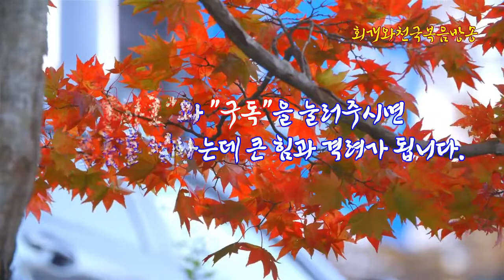신부(04) 신부의 자격요건 세 가지 - 정결, 정절, 단장(사61:10)_동탄명성교회 정병진목사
제목: 신부(04) 신부의 자격요건 세 가지 - 정결, 정절, 단장(사61:10)_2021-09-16(목)

1. 그리스도의 신부가 되는 세 가지 요건은 무엇인가?
  장차 새 예루살렘 성 안에 들어갈 신부가 되기 위해서는 적어도 세 가지의 자격이 요청된다고 하겠다. 첫째는 정결해야 한다는 것이요, 둘째, 정절을 지켜야 한다는 것이며, 셋째는 단장해야 한다는 것이다.

2. 그리스도의 신부가 되는 첫 번째 조건은 무엇인가?
  그리스도의 신부가 되는 첫 번째 조건은 '정결해야 한다'는 것이다. 깨끗해야 하는 것이다. 그리고 자신을 죄로 더럽히지 말아야 한다는 뜻이다.
고후11:2-3 내가 하나님의 열심으로 너희를 위하여 열심을 내노니 내가 너희를 정결한 처녀로 한 남편인 그리스도께 드리려고 중매함이로다 그러나 나는 3 뱀이 그 간계로 하와를 미혹한 것 같이 너희 마음이 그리스도를 향하는 진실함과 깨끗함에서 떠나 부패할까 두려워하노라
계22:14 자기 두루마기를 빠는 자들은 복이 있으니 이는 그들이 생명나무에 나아가며 문들을 통하여 성에 들어갈 권세를 받으려 함이로다
계14:4 이 사람들은 여자와 더불어 더럽히지 아니하고 순결한 자라 어린 양이 어디로 인도하든지 따라가는 자며 사람 가운데에서 속량함을 받아 처음 익은 열매로 하나님과 어린 양에게 속한 자들이니
  아담의 본성을 가지고 태어난 모든 사람은 이 땅에 육신을 입고 살면서 죄를 짓지 아니할 수는 없을 것이다. 하지만 신부가 되려면 결국에는 죄를 짓지 않는 사람이 되어야 한다. 그리고 지은 죄를 회개했다면, 회개에 합당한 열매를 맺어야 한다. 지은 죄를 또 반복하고 있으면 성밖으로 쫓겨날 것이다. 그렇다면 우리가 어쩔 수 없이 죄를 지었을 때에는 어떻게 해야 하는가? 그 때에는 최소한 해가 지기 전에는 회개를 해야 한다. 왜냐하면 영계에서 보니, 해가 지기 전에 회개를 해 버리면 그날 보고천사에 의해 하늘에 보고가 되지 않아서, 하늘에 있는 행위책에도 자신의 죄가 기록되지 않기 때문이다. 그러나 더욱 더 좋은 것은 죄를 지었을 때 즉시 회개하는 것이다. 지은 죄를 늦게 회개할수록 사탄마귀의 공격이 더 강력해지기 때문이다.

3. 그리스도의 신부가 되는 두 번째 조건은 무엇인가?
  그리스도의 신부가 되는 두 번째 조건은 '정절을 지켜야 한다'는 것이다(딤전2:9). 오직 자신의 주님이신 예수님에게 순결을 바쳐야 한다는 뜻이다. 이는 지조를 지켜야 하는 일이다. 하나님 이외에 다른 신을 자기 앞에 두어서는 아니 되는 것이다(아4:12). 십계명의 1~4계명을 지켜야 하는 것이다. 오직 신랑은 한 사람이어야 하기 때문이다. 그 모습은 잠근동산이요, 덮힌 우물이요, 봉한 샘이어야 한다(사4:12). 우리는 사실 예수님을 믿을 때에 그리스도와 약혼한 사람이 되는 것이다. 그런데 다른 남자를 마음에 품고 있으면 과연 신랑되신 주님이 오실 때에 그분와 결혼할 수 있겠는가? 고로 신랑에게 합당한 신부가 되기 위해서는 어떠한 상황에서도 죽었으면 죽었지 절대 마음을 다른 곳에 두어서는 아니 되는 것이다. 마치 성춘향이가 수절하면서 오직 자신의 낭군인 이몽룡만을 기다린 것과 같아야 한다(계14:12). 목숨이 위태하다고 비겁하게 주님을 배반해서는 아니 되는 것이다(계21:8).
딤전2:9 또 이와 같이 여자들도 단정하게 옷을 입으며 소박함과 정절로써 자기를 단장하고 땋은 머리와 금이나 진주나 값진 옷으로 하지 말고
아4:12 내 누이, 내 신부는 잠근 동산이요 덮은 우물이요 봉한 샘이로구나
계14:12 성도들의 인내가 여기 있나니 그들은 하나님의 계명과 예수에 대한 믿음을 지키는 자니라
계21:8 그러나 두려워하는(비겁한) 자들과 믿지 아니하는 자들과 흉악한 자들과 살인자들과 음행하는 자들과 점술가들과 우상 숭배자들과 거짓말하는 모든 자들은 불과 유황으로 타는 못에 던져지리니 이것이 둘째 사망이라

4. 그리스도의 신부가 되는 세 번째 조건은 무엇인가?
  그리스도의 신부가 되는 세 번째 조건은 '단장을 해야 한다'는 것이다(사61:10). 그것은 마치 신랑이 사모를 쓰며, 신부가 자기의 보석으로 단장함과 같이 단장하는 것이다(사61:10). 그리고 신부가 자신의 '예복'을 갖추어 입어 단장하는 것과 같아야 한다(렘2:32). 이는 마치 준비된 거룩한 성이 하나님께로부터 하늘에서부터 내려오는 것과 같다(계21:2). 그렇다면 '거룩한 성'은 어떤 성인가? 그것은 신부가 신랑을 위해 단장한 것 같으니, 그 성이 자신을 아름답게 단장한 것이다. 그때 그 성을 보니 그 성은 금과 진주와12 보석으로 단장하고 있었다. 사실 신부가 단장할 것은 2가지인 것이다. 하나는 보석으로 자신을 단장하는 것이고, 또 하나는 예복으로 자신을 단장하는 것이다. 보통 자신을 단장한 보석은 머리에 쓰는 면류관에 박히게 될 보석들을 가리키며(종류와 크기와 색깔이 각각 다르다), 이것은 천국에 들어갔을 때에 왕권 신부가 되게 해주는 것들에 해당한다.
마25:7 이에 그 처녀들이 다 일어나 등을 준비할새(단장할새)
계21:2 또 내가 보매 거룩한 성 새 예루살렘이 하나님께로부터 하늘에서 내려오니 그 준비한 것이 신부가 남편을 위하여 단장한 것 같더라
사61:10 내가 여호와로 말미암아 크게 기뻐하며 내 영혼이 나의 하나님으로 말미암아 즐거워하리니 이는 그가 구원의 옷을 내게 입히시며 공의의 겉옷을 내게 더하심이 신랑이 사모를 쓰며 신부가 자기 보석으로 단장함 같게 하셨음이라
렘2:32 처녀가 어찌 그의 패물을 잊겠느냐 신부가 어찌 그의 예복을 잊겠느냐 오직 내 백성은 나를 잊었나니 그 날 수는 셀 수 없거늘

5. 그리스도의 신부가 되는 3가지 조건의 특징은 무엇인가?
  그리스도의 신부가 되는 3가지 조건의 특징을 살펴보면, 첫 번째 조건은 소극적인 조건이라고 할 수 있다. 그러나 두 번째와 세 번째는 적극적인 조건이라고 할 수 있다. 즉 신부가 되기 위해서는 가장 기본적인 조건은 깨끗한 자가 되는 것이다. 더러운 옷을 입고 혼인잔치에 참여할 수 없는 노릇이기 때문이다. 그리고 적극적으로 것으로는 일편단심을 신랑만을 바라보아야 한다는 것이다. 또한 신랑에게 예쁨을 받기 위해 자기를 아름답게 단장해야 한다는 것이다. 우리가 단장한 예복은 사실 혼인잔치를 위한 것이며, 보석은 천국에서 영원히 누릴 우리의 영광을 위한 것이다.

2021년 09월 16일(목)
정병진목사